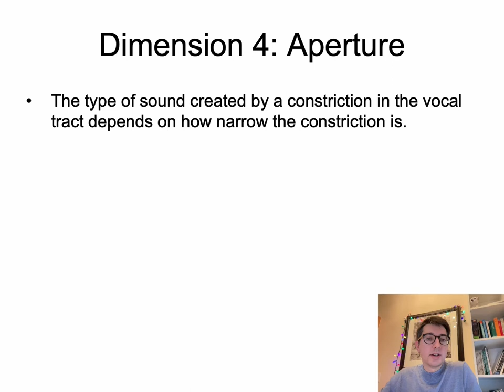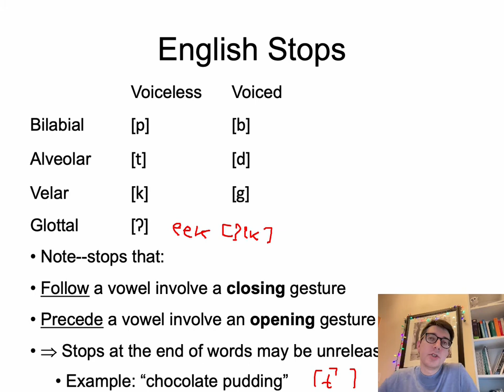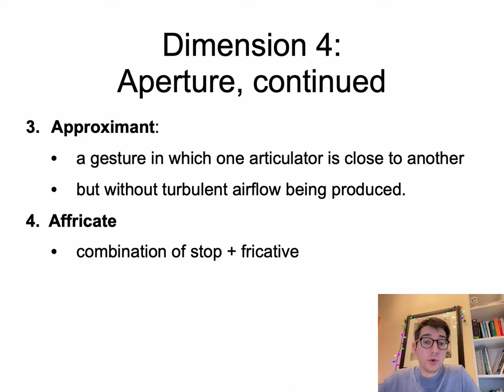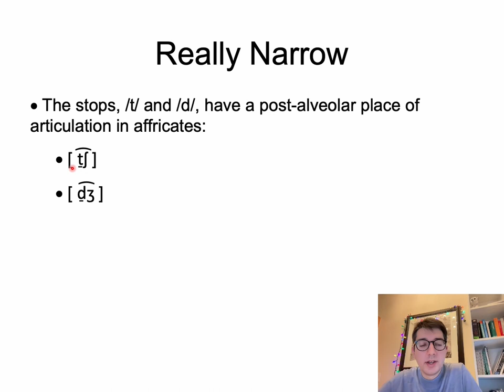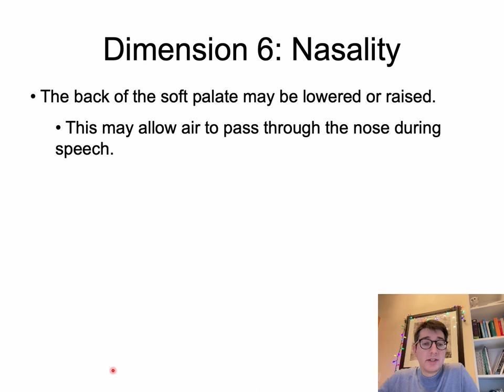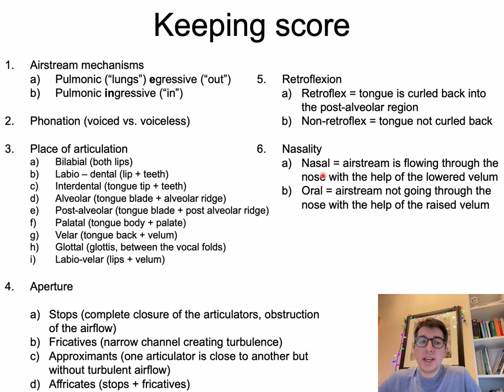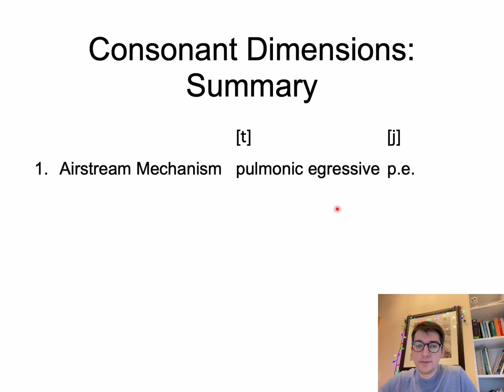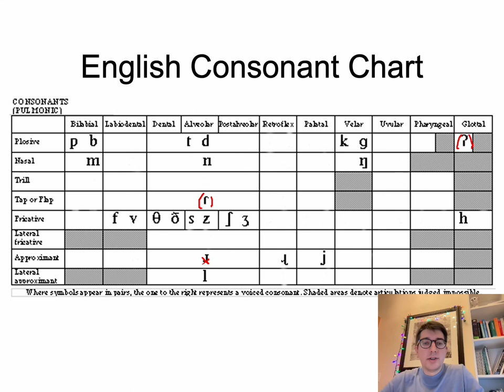Linguistics 341 - Introduction to Phonetics - Consonant Dimensions II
00:00 - 12:14 - Aperture, Stops and Fricatives
12:14 - 26:29 - Aperture, Approximants and Affricates
26:29 - 29:15 - Retroflexion
29:15 - 36:30 - Nasality
36:30 - 44:35 - Laterality
44:35 - 50:48 - Summary